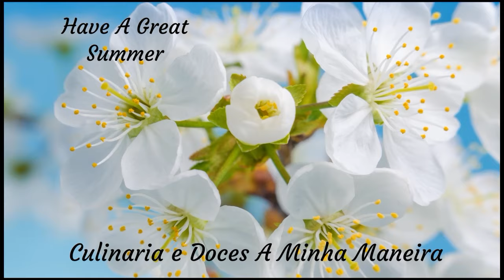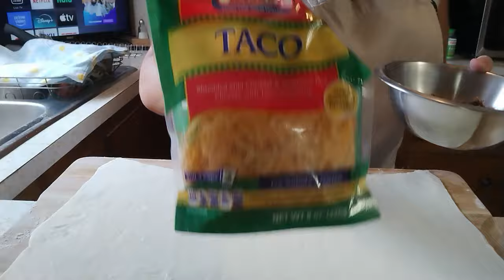Rodelas De Massa Folhada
Massa folhada com sobras de carne estufada